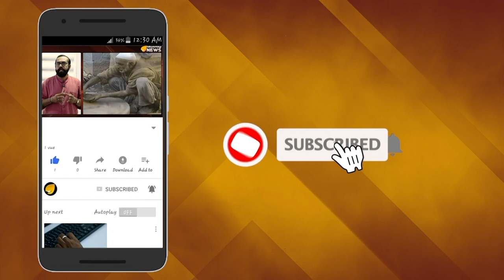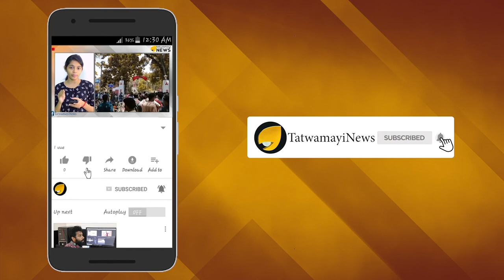അയ്യപ്പഭക്തരെ അടിച്ചോടിക്കാം; യാക്കോബായക്കാരെ നോവിക്കരുതേ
കഴിഞ്ഞ തീര്‍ത്ഥാടനകാലത്ത് ശബരിമല അയ്യപ്പഭക്തരെ തല്ലിച്ചതച്ച പിണറായി പോലീസിന്‍റെ കാട്ടാളത്തം കേരളജനതയെ അക്ഷരാര്‍ത്ഥത്തില്‍ സ്തബ്ധരാക്കുന്നതായിരുന്നു. ഒരു സുപ്രീം കോടതി വിധീം വെച്ച് കൃത്യം ഒരുകൊല്ലം മുൻപ് കരകാട്ടം നടത്തിയവർക്ക് ദേ പിടിച്ചോ എന്നും പറഞ്ഞ് നെല്ലിക്കാക്കൊട്ട ചൊരിഞ്ഞപോലെ സുപ്രീം കോർട്ട് വിധികളുടെ അയ്യരുകളിയാണ്.